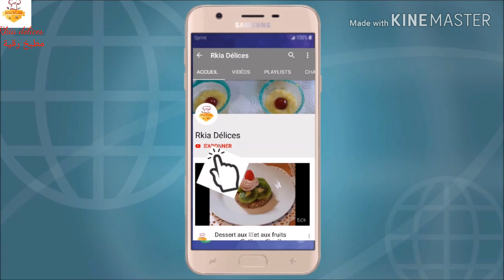Number cake آخر صيحة ، حلوة عيد ميلاد 2020، بالحروف العربية، حصريا على قناتي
المرجو الإشتراك في قناتي وضغطكم على الجرس ليصلكم جديد وصفاتي

Liker,  commenter et partager SVP

La génoise et la crème aux chocolat blanc

لاجينواز والكريما بالشكلاط الأبيض

Les meringues

المرانك

Ma cuisine et moi